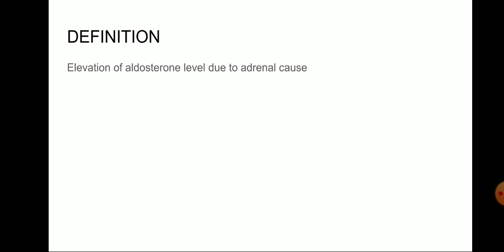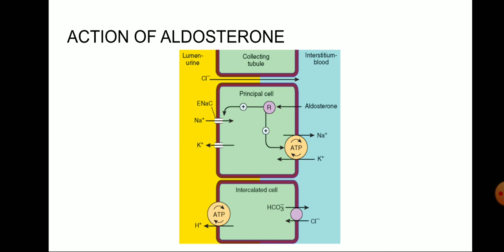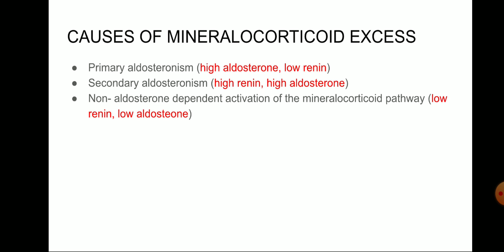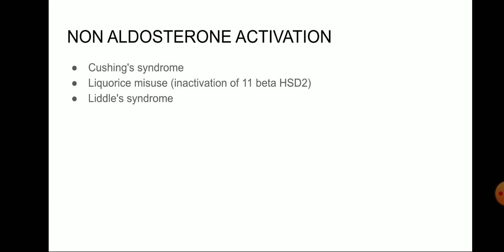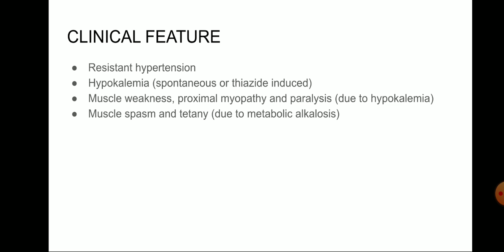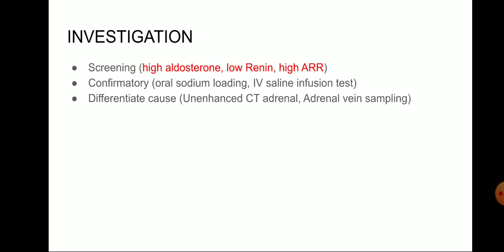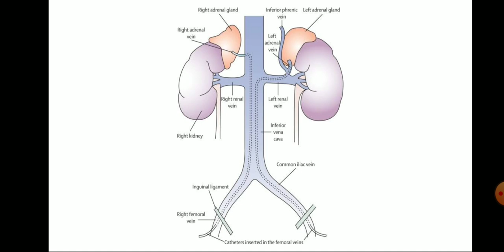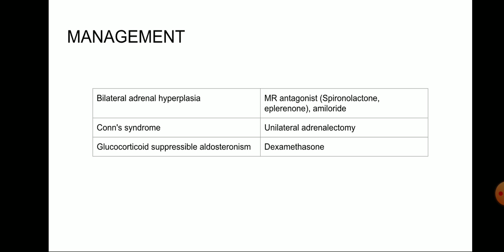Endocrinology: Primary aldosteronism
3rd video of the series on adrenal gland diseases. Almost everything you need to know about primary aldosteronism